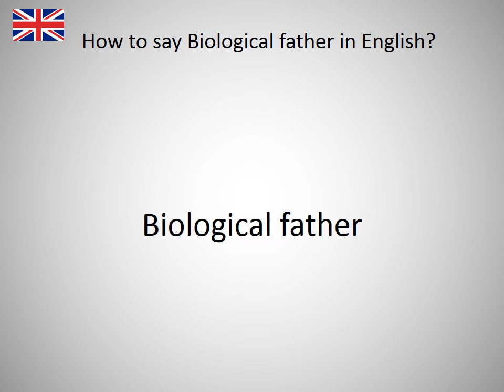How to say Biological father in English?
How to say Biological father in English? Learn the pronounciation Biological father! How to Pronounce Biological father. Expand your vocabulary, learn English words. Practice English online. Use this free pronunciation guide to practice words at a time. Learn English for free. Thank you for viewing, please like or subscribe! hoe om te sê, si të thuash, እንዴት እንደሚናገር, wie sagt man, comment dire, come dire, como dizer, как сказать, nasıl denir, cómo decir, 怎么说, πώς να το πω, hoe zeg je.